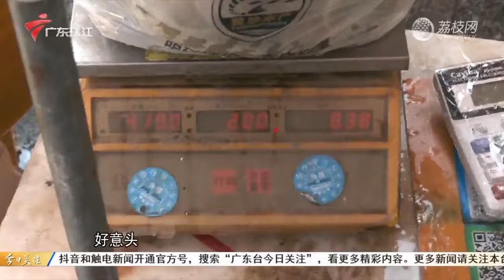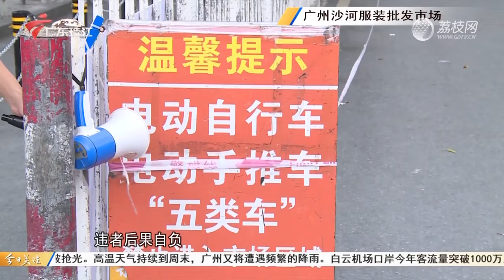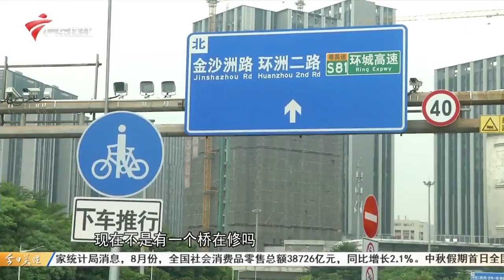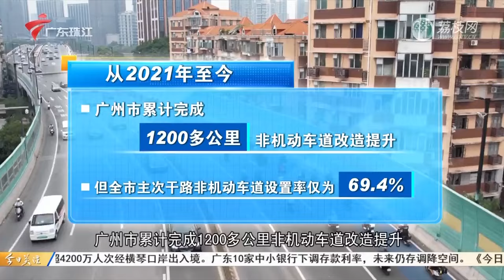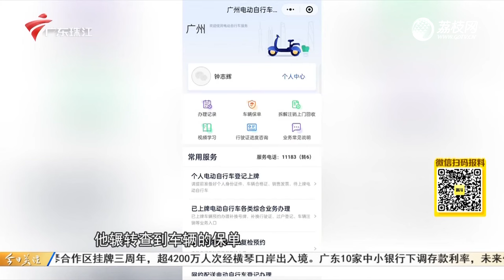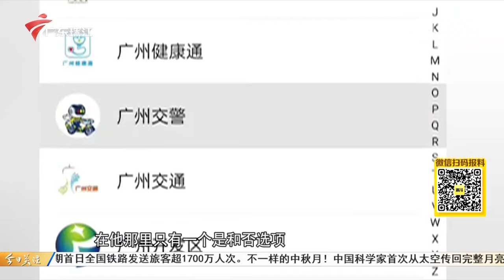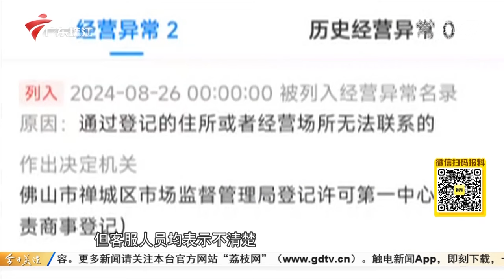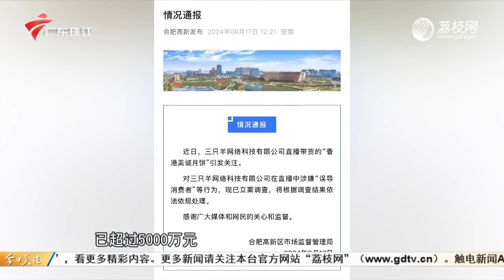【今日关注】广州白云均禾“舞火龙”点亮中秋夜|佛山西樵“烧番塔”,火红祈好运|广州:海鲜价格回落,团圆饭好“抵食”|20240917完整版#粤语